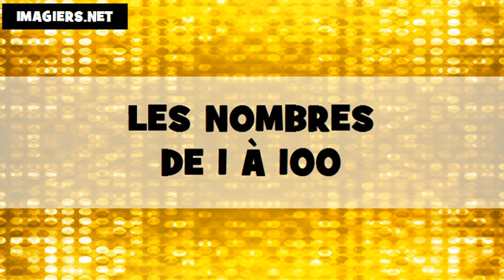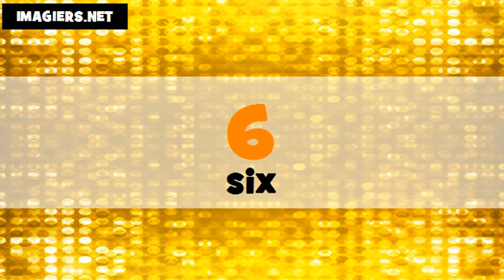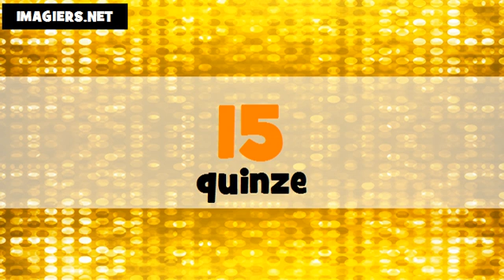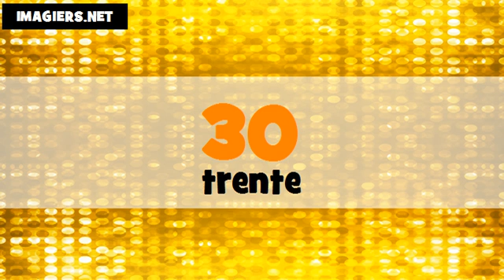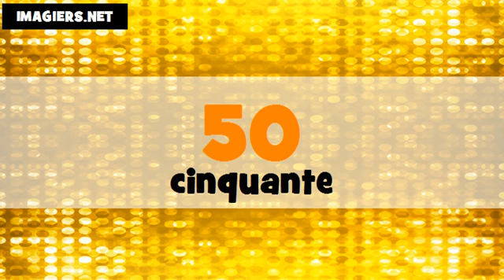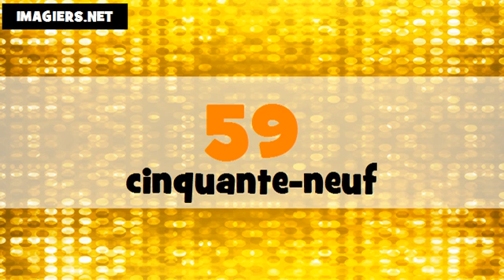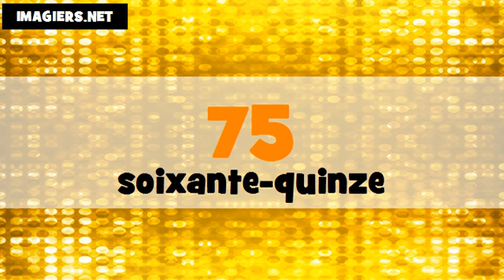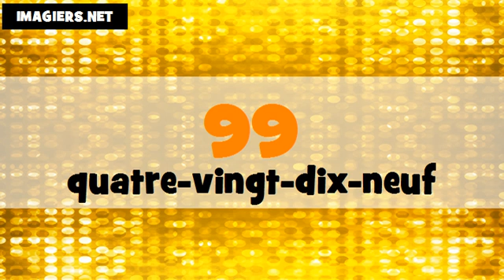Learn French I Learn Cantonese I Numbers From 1 to 100